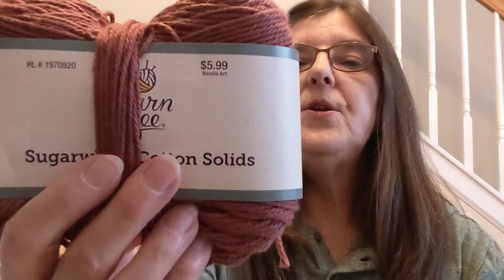Dittmer Knittery Podcast Episode Nine: What Did I Call That Stitch?